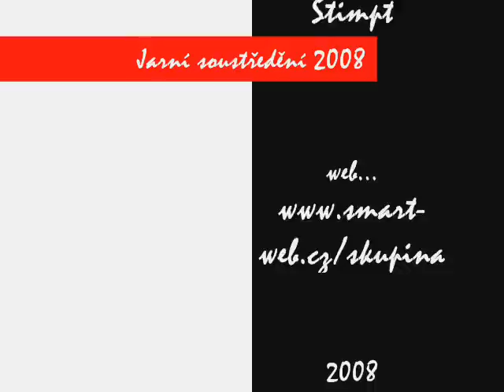Jarní Soustředěni 2008